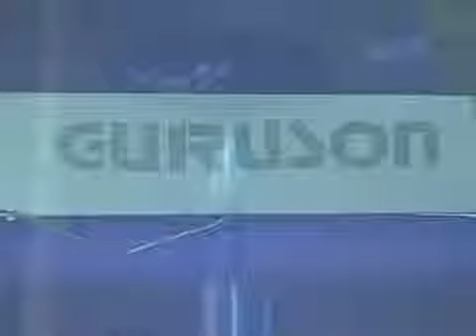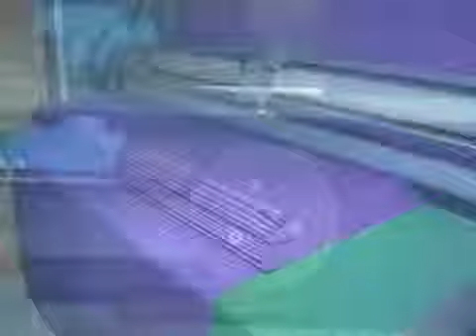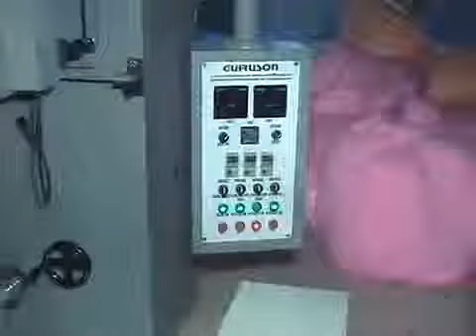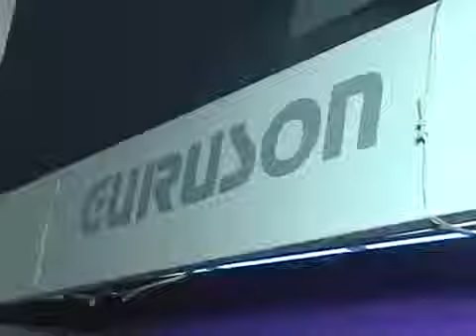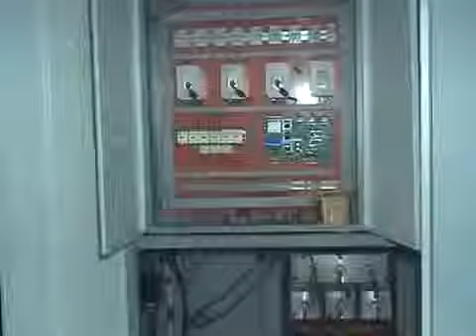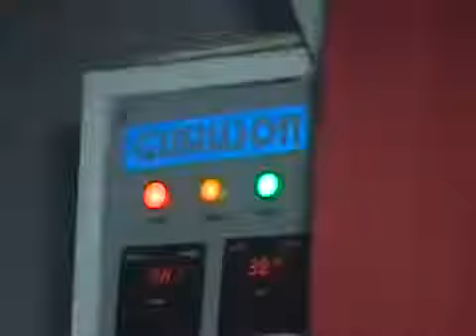Balloon Pole Dryer By Guruson International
Incepted in the year 1985, Guruson International is one of the prominent manufacturers, exporters and suppliers of a wide range of industrial dyeing, washing, dry cleaning & finishing systems. These include Washing and Dyeing Machine, Washer Extractor, Hydro Extractor, Compactor Machine, Steam Calendar Machine, Heat Setting Machine, Balloon Pole Dryer, Balloon Squeezer Machine, Fabric Reversing Machine, Fabric Inspection Machines, Industrial Tumble Dryer, Flat Work Rotary Iron and Flat Bed Press.